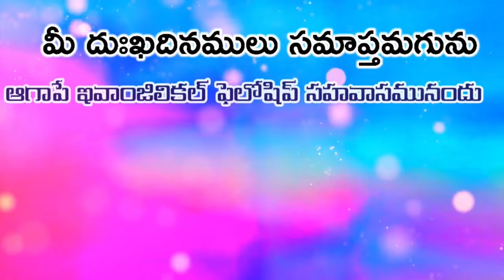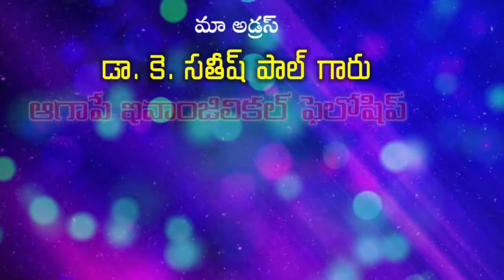OLIVA TV_REV.DR.K.SATISH PAUL GARU MESSAGE-2